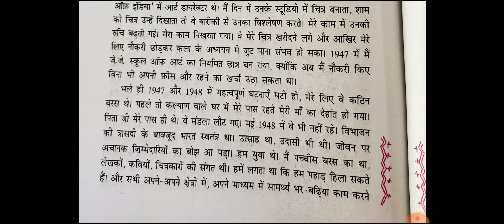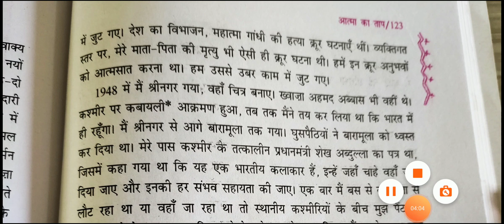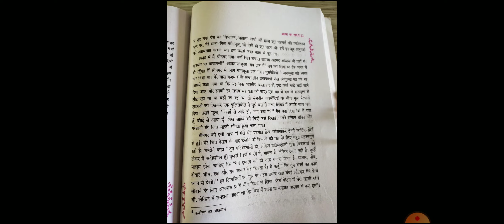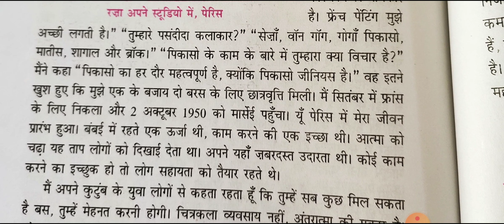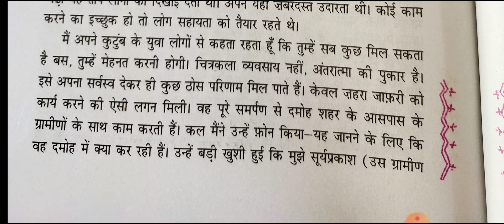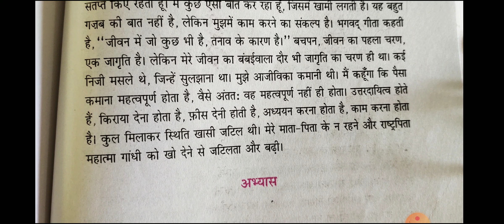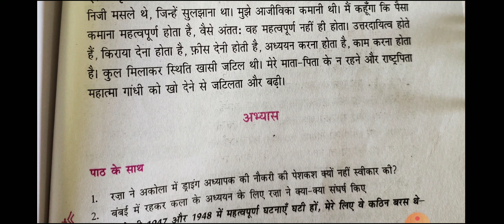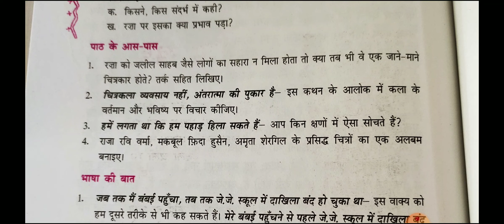कक्षा _ ११ अनिवार्य हिंदी (आत्मा का ताप )